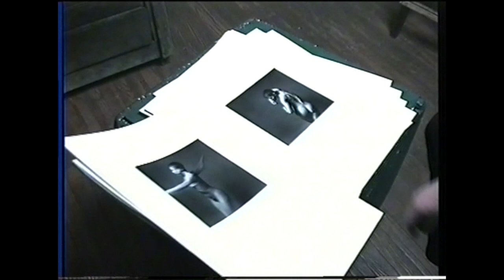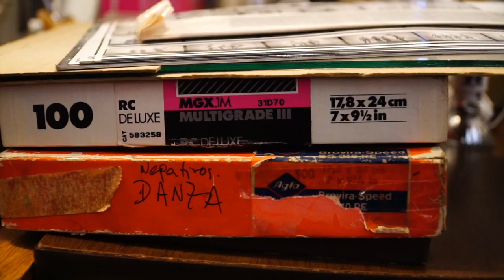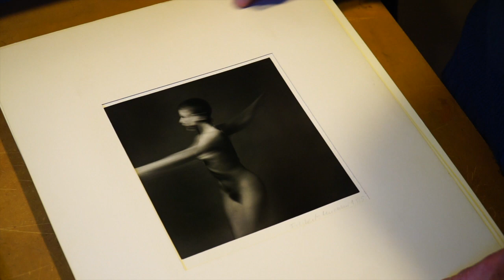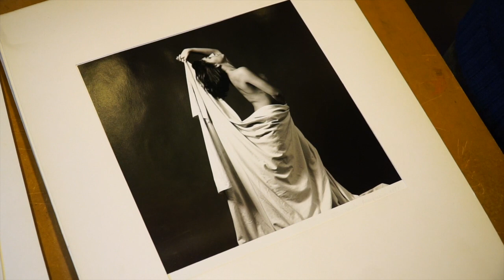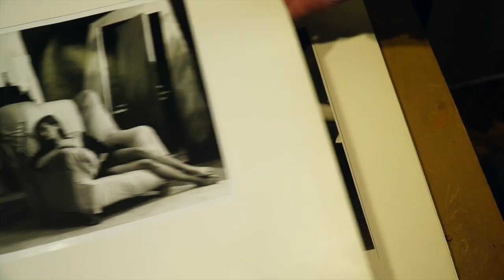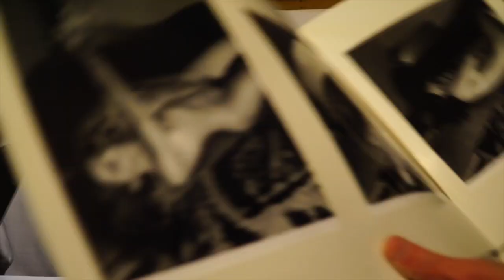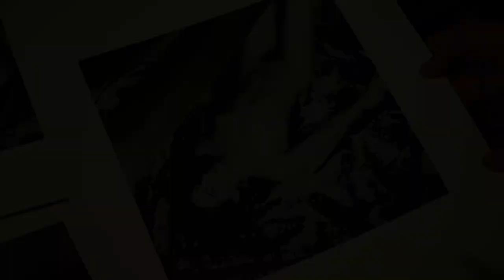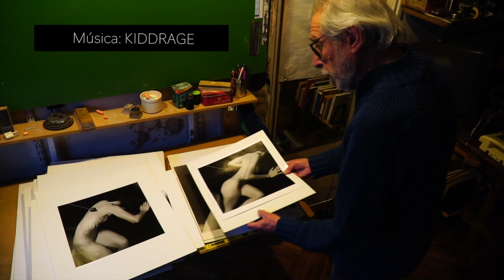FOTOFORUM/07 Filiberto Mugnani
Fotoforum -dos décadas después- es la continuación del ciclo de TV que se emitió en diversos canales de cable del interior en el año 1994 llamado FOTOFORUM.

En cada emisión entrevisté a algunos de los mejores fotógrafos argentinos. Hoy vuelvo a conversar con ellos e intercalando el material de archivo con el actual, reflexionar acerca del paso del tiempo, su evolución fotográfica, artística y vital.